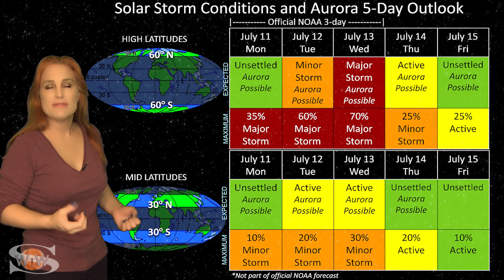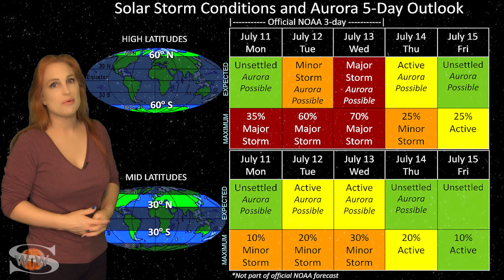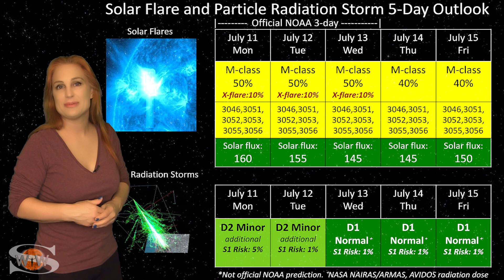The X-Factor Returns | Space Weather News 07.11.2022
This Space Weather News forecast sponsored in part by Millersville University:
This week our Sun switches gears and brings big flare players back into Earth view. Several of these regions have X-flare potential, but thus far have only been firing M-class flares. Solar flux also rises well into the 150s, even into the 160s at times. This means radio propagation is back into the good range on Earth's dayside, although the noise floor is also rising right along with the solar flux. Expect the bands to be noisy this week, not only because of the flare activity, but also because we have been dealing with a waning radiation storm over the past few days. In addition, we have some potential for solar storming due to a glancing solar storm passage and possibly some fast solar wind hitting Earth over the next few days. GPS users should stay vigilant pretty much everywhere on the globe until all this activity dies down, while aurora photographers at high latitudes could get a nice show over much of the week. Learn how much solar storming to expect this week, see the details on the new big-flare players, and find out what else our Sun has in store.